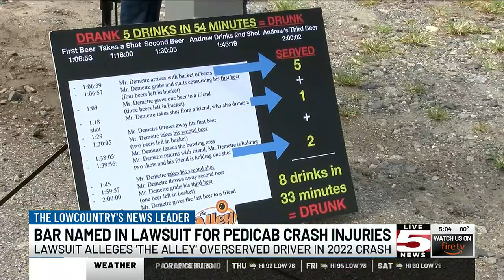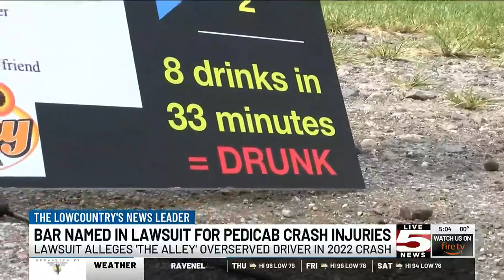VIDEO: Attorneys announce suit against bar in 2022 Charleston pedicab crash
The attorney representing a pedicab driver who was seriously hurt in a suspected DUI crash in downtown Charleston in May 2022 will announce a new lawsuit.